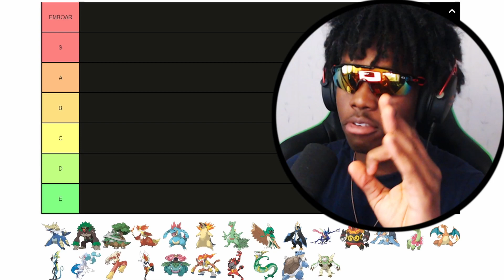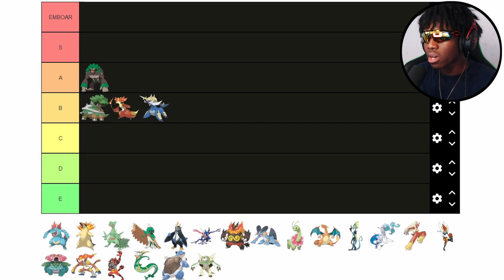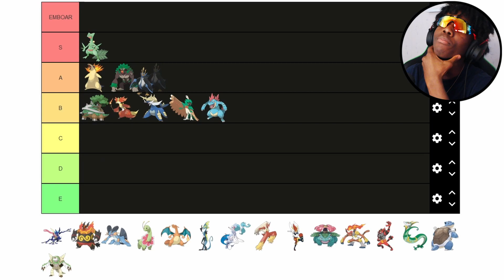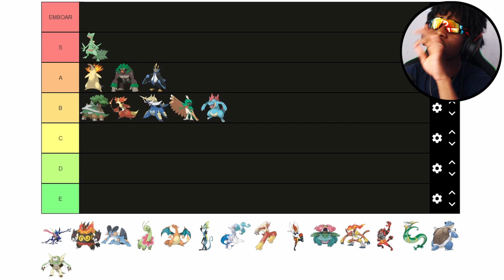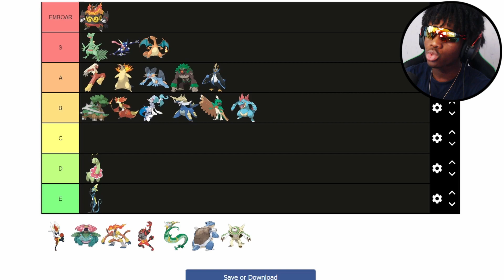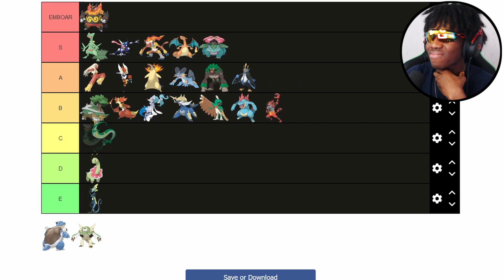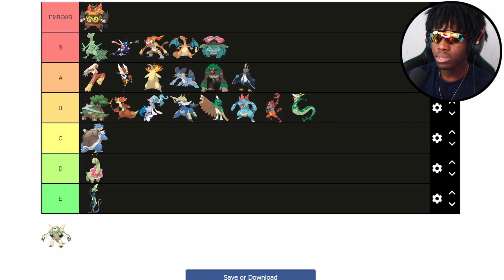The CORRECT Pokemon Starter Tier List (100% factual)